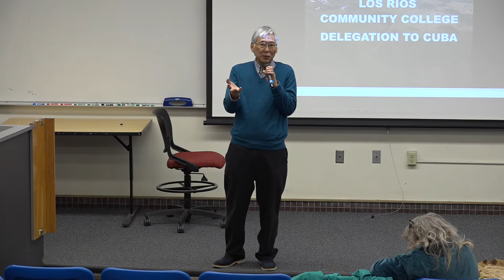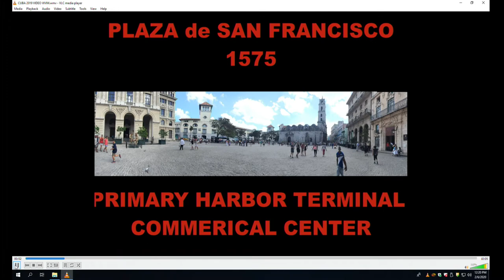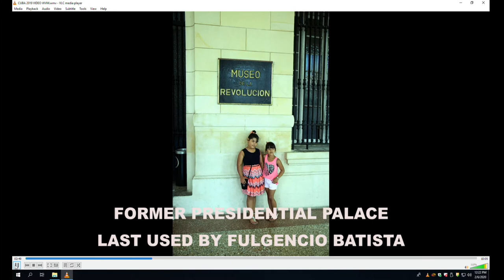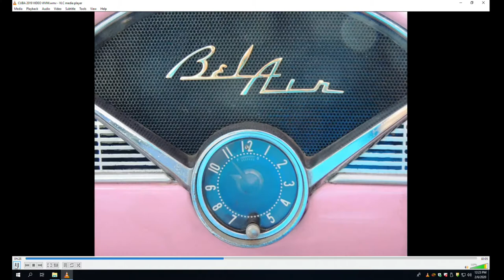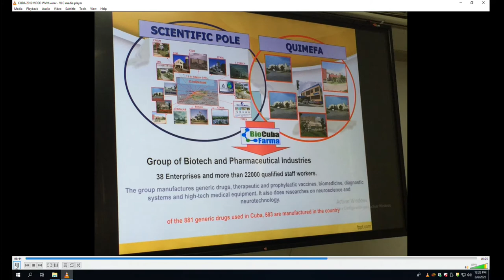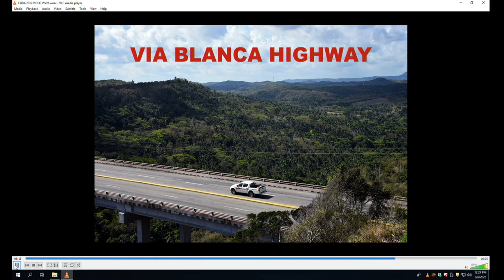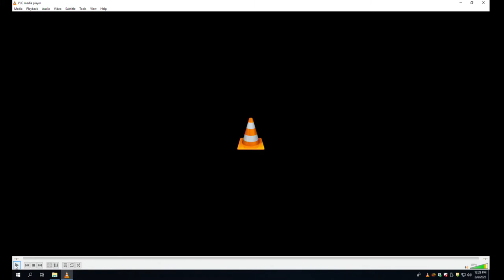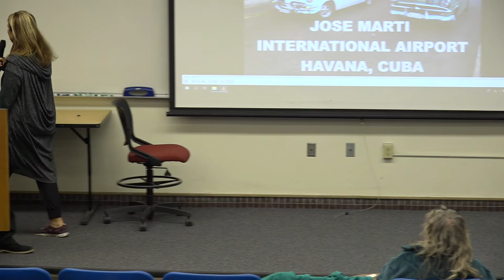Trip To Cuba College Hour 2020